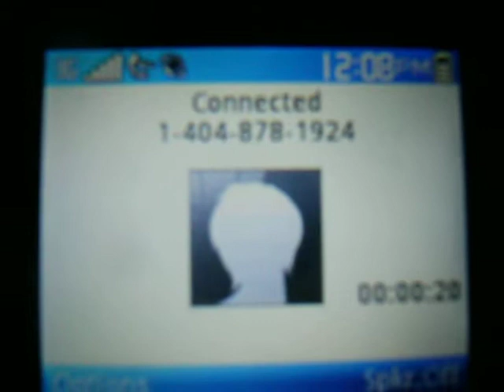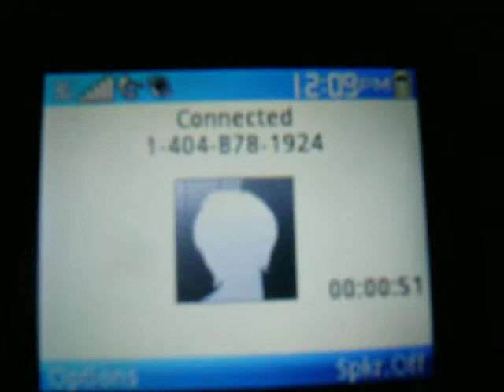CNN Prejudice Against Memphis - Young Republican Nicholas Pegues for Congress 2012